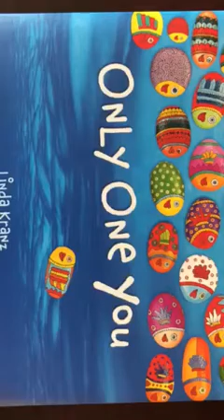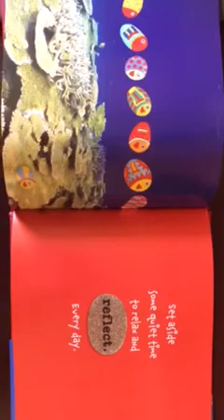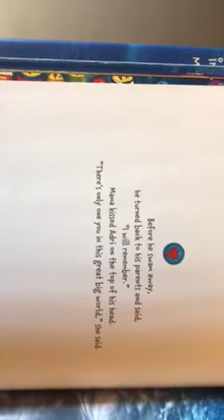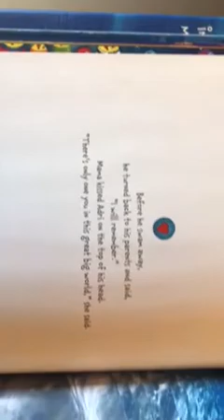Only One You - Linda Kranz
Voice over for the book